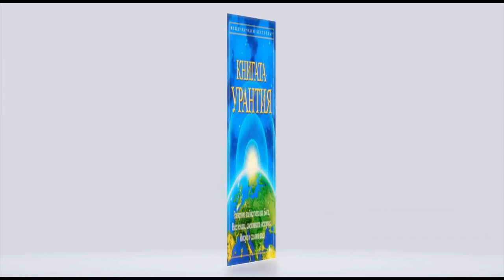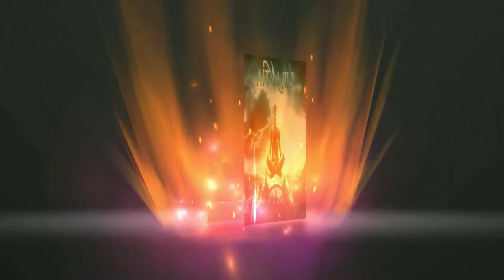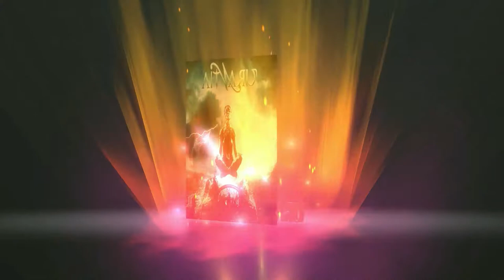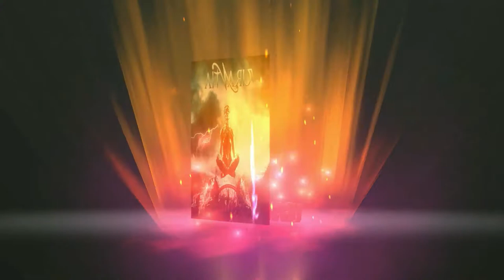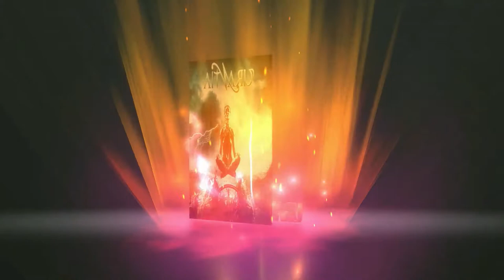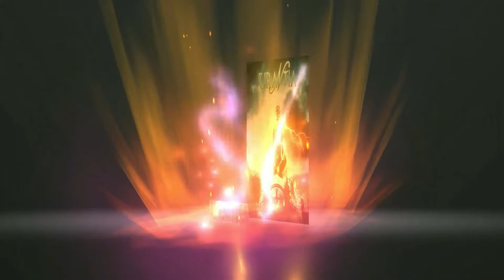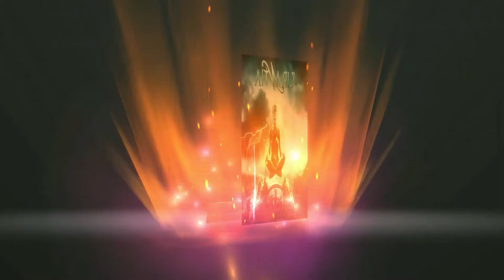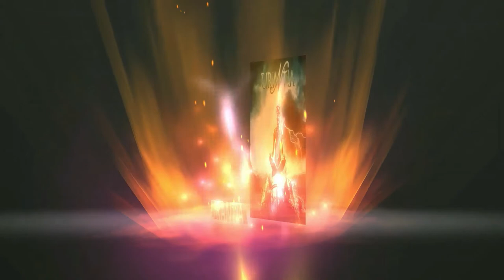Книгата Урантия 30 част Аудио Книга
Библиография
 Книгата Урантия
Заглавие Книгата Урантия: Разкрива тайнcтвата на Бога, Вселената, световната история, Иисус и самите нас
Сътрудник Urantia Foundation
Издател Urantia Foundation, 2014

Книгата Урантия, публикувана за първи път от Фондация Урантия през 1955 г., ни запознава с произхода, историята и съдбата на човечеството. Тя отговаря на въпроси за Бога, живота в обитаемата вселена, историята и бъдещето на този свят и съдържа възвисяващия разказ за живота и учението на Иисус.

Книгата Урантия представя нашата връзка с Бога Отец. Всички човешки същества са синове и дъщери на един любящ Бог и следователно – братя и сестри в Божието семейство. Книгата предоставя нова духовна истина за съвременните мъже и жени и път към лична връзка с Бога.

Основавайки се на световното религиозно наследство, Книгата Урантия описва безкрайната съдба за човечеството и учи, че живата вяра е ключ към личния духовен напредък и вечното оцеляване. Освен това тя описва и Божия план за прогресивното развитие на хората, на човешкото общество и на Вселената като цяло.

Много хора по света са споделяли, че четенето на Книгата на Урантия ги е вдъхновило дълбоко за духовно израстване. Тя им е дала нов смисъл на живота и желанието да служат на човечеството.

 CC Creative commons признание : Source/Источник  Дмитрий Глушков

By Dennis Mccallum